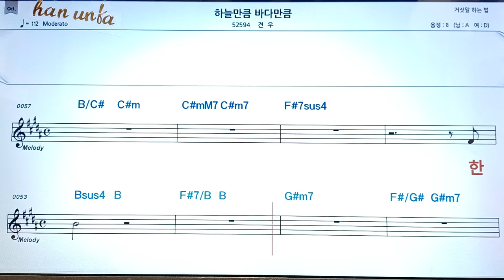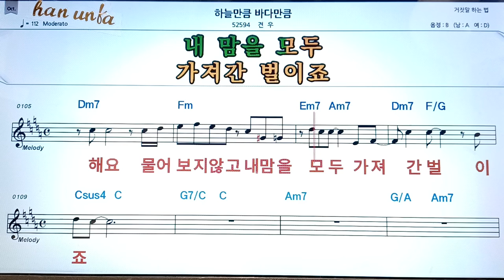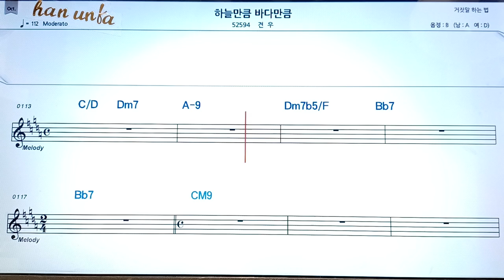하늘만큼 바다만큼/견우👍노래 반주, 코드 악보,가라오케💋Karaoke*Sheet Music*Chord*MR